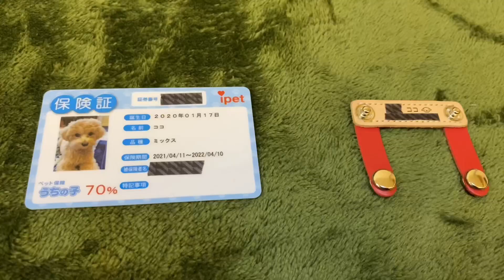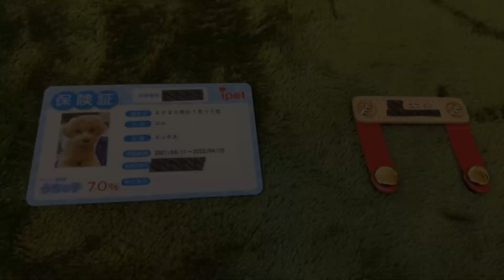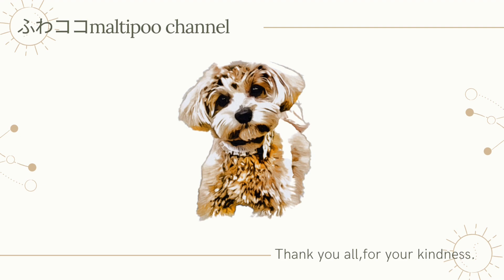【必見】犬とキャンプに行く時の準備物と注意事項を紹介！【ミックス犬】マルプー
🔽動画内で使用している足洗いカップ

フープーズ 【ジャブラ ミントグリーン】 ブラシ 足洗いカップ 特許取得のオンリーワン 大切なワンちゃん猫ちゃんとのコミュニケーションアイテム

【犬の準備品】
・ご飯やお水用お皿
・ご飯
・必要ならおやつ
・着替え
・オムツ
・トイレシーツ
・ケージ
・犬用毛布（季節によって）
・ハーネス首輪
・お水
・ウエットティッシュ
・ウンチ袋
【我が家は持参しているもの】
・足洗いカップ
・ペットコーム
・犬の保険証
・迷子札
・狂犬病鑑札やワクチン証明（必要なら）

channel登録、グッドボタン👍が励みになりますので少しでも良いな！と思って頂けたら宜しくお願い致します。

犬種:マルプー(トイプードル×マルチーズ)
性別:男の子
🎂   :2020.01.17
名前:ココ

This channel is my pet " CoCo" that we welcomed to our home. He is such a baby boy and always needs us.  He is beloved one and precious to us. Enjoy our funny and happy daily life with CoCo.

 Name: CoCo
a breed of dog is MIX(Toypoodle and Maltese)
The date of bith  17th Jan, 2020.
Color: cream
The birth place : Aichi Prefecture